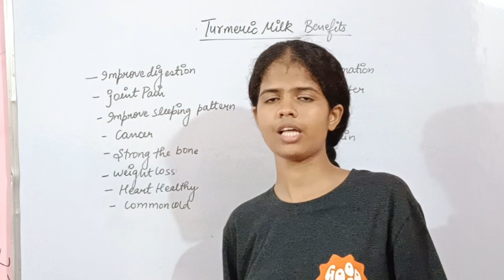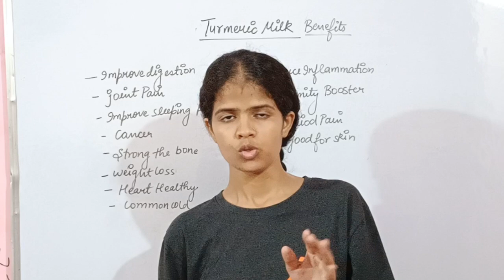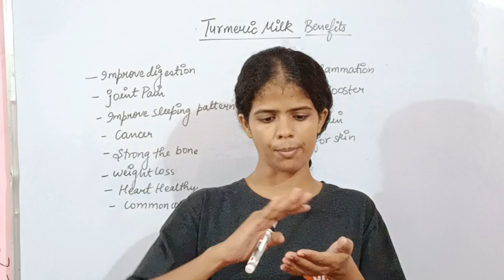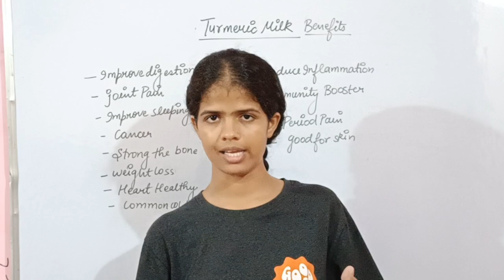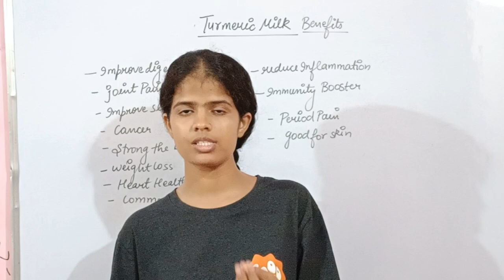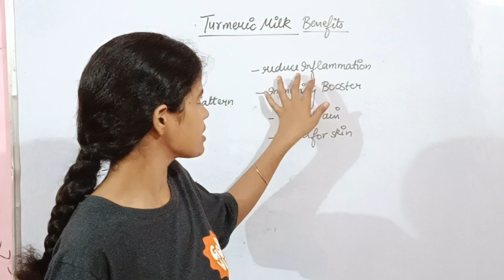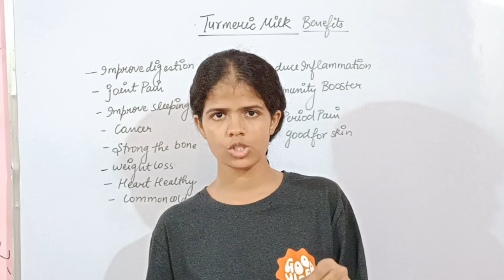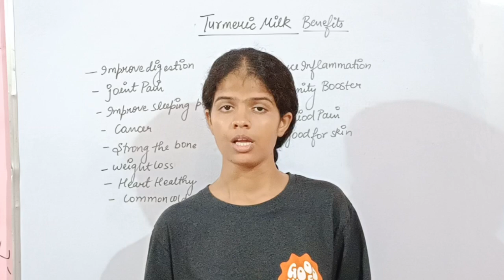Turmeric Milk Health Benefit||हल्दी वाला दूध पीने के फायदे|By-Kajalbiologyshorts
हल्दी वाला दूध पीने के फायदे,हल्दी दूध के फायदे,हल्दी वाला दूध,हल्दी के फायदे,हल्दी वाले दूध के फायदे,रात में हल्दी वाला दूध पीने के फायदे,हल्दी वाला दूध पीने के फायदे तो आप जानते होंगे,हल्दी दूध,हल्दी खाने के फायदे,हल्दी वाला दूध पीने के नुकसान,हल्दी दूध पीने के फायदे और नुकसान,हल्दी वाला दूध पाने वालो जरा ये वीडियो देख लो,सेहत के लिए चमत्कार है हल्दी वाला दूध 15 फायदे,हल्दी वाला दूध पीने का सही तरीका,हल्दी वाला दूध पीने से क्या होता है

हल्दी के फायदे,कच्ची हल्दी के फायदे,हल्दी खाने के फायदे,घी और हल्दी खाने के फायदे,हल्दी और घी खाने के फायदे,हल्दी खाने के फायदे और नुकसान,हल्दी के फायदे हिंदी,हल्दी पानी पीने के फायदे,हल्दी का पानी पीने के फायदे,हल्दी तेल के फायदे,हल्दी दूध के फायदे,हल्दी शहद के फायदे,हल्दी के फायदे क्या है,हल्दी की चाय पीने के फायदे,कच्ची हल्दी पीने के फायदे,खाली पेट हल्दी पानी पीने के फायदे,हल्दी के क्या फायदे,काली हल्दी के फायदे,हल्दी और घी के फायदे